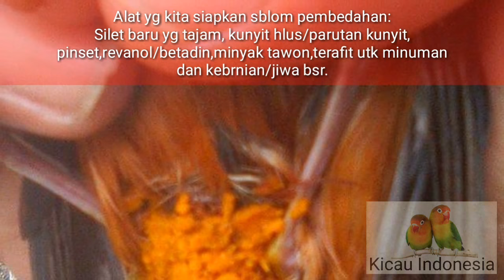mengatasi benjolan pada murai batu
mengatasi benjolan pada murai batu, oprasi mengatasi benjolan deket anus pada murai batu